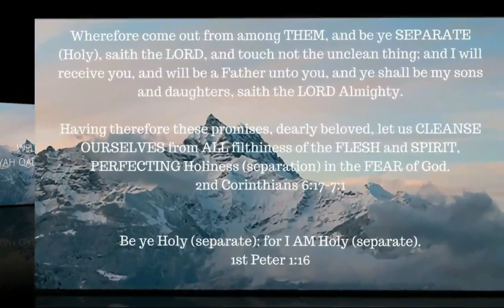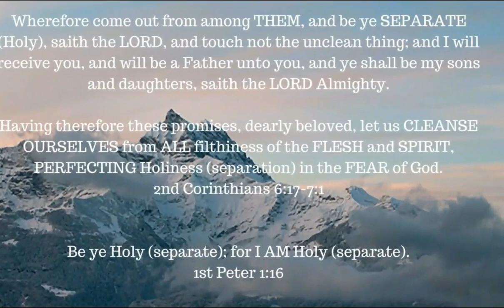Humility -- A study from Arnold Murray -- Chapter 8-9